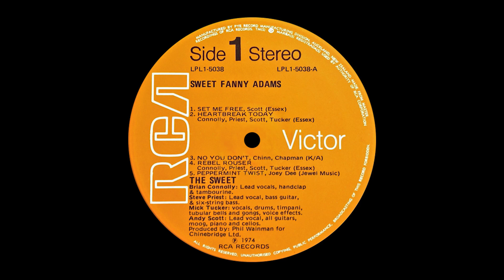The Sweet - Set Me Free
Aus dem zweiten Album „Sweet Fanny Adams“ aus dem April 1974.

Gagged, ball and chained, feel just the same.
Heads on the wall, maybe you're just playing games.
Mauled by her hound hangin' around.
Is this for real?
I don't know when I'll be found.
Set me free, from you.
Taken by force by you of course.
Far from my bed, I know I'd rather be dead.
Fire in my brain burn me insane.
Making your mark, don't leave me here in the dark.
Call me a saint, that's what I ain't
Inside my head maybe I'd feel better dead.

Geknebelt und an Kugel und Kette gefesselt, genau so fühlt es sich an.
Da sind Köpfe an der Wand, vielleicht spielst du ja bloß.
Laß mich frei.
Wie durch ihren Hund verstümmelt hängen sie da herum.
Ist das hier wirklich echt?
Ich weiß nicht, wann ich gefunden werde.
Laß mich frei.
Laß mich frei.
Laß mich frei von dir.
Gewaltsam genommen, von dir natürlich.
Weit weg von meinem Bett, ich weiß nun, lieber wäre ich tot.
Laß mich frei.
Laß mich frei.
Das Feuer in meinem Hirn brennt wie verrückt.
Gib ein Zeichen von dir, laß mich hier nicht im Dunkeln.
Laß mich frei.
Nennst mich einen Heiligen, nun das bin ich bestimmt nicht.
Vielleicht fühlte ich mich besser, wenn ich tot wäre in meinem Kopf.
Laß mich frei.
Laß mich frei.